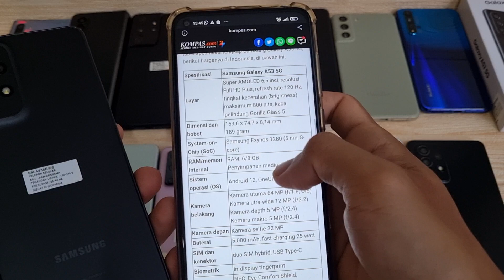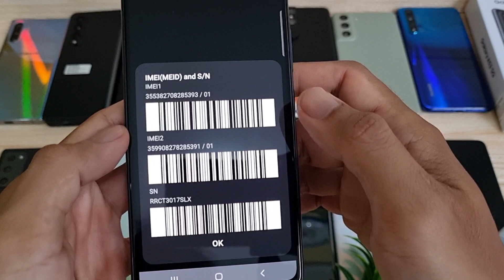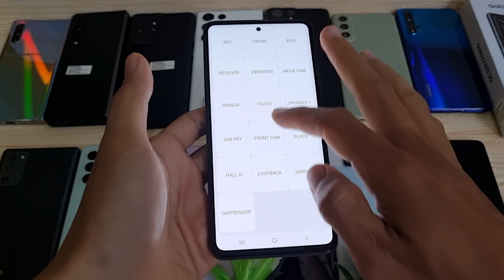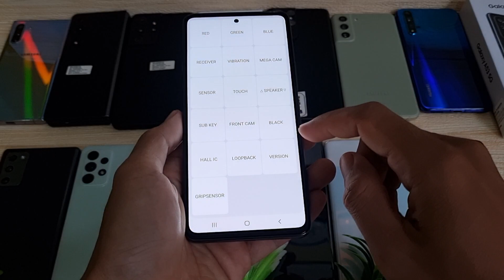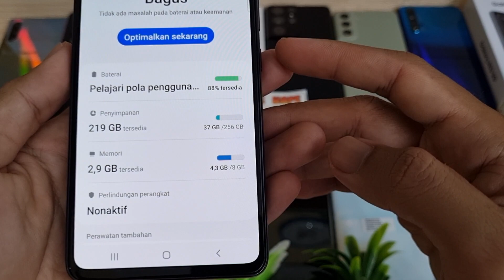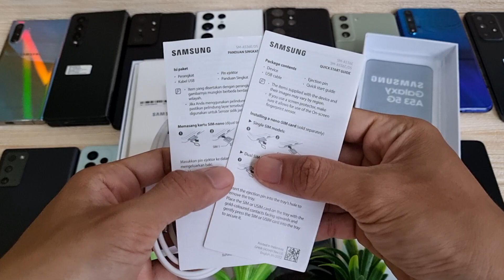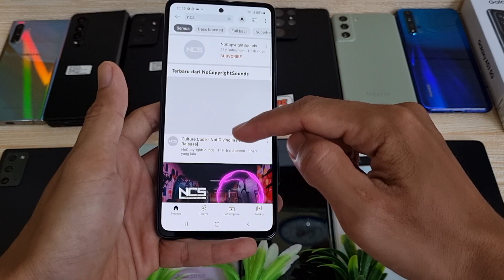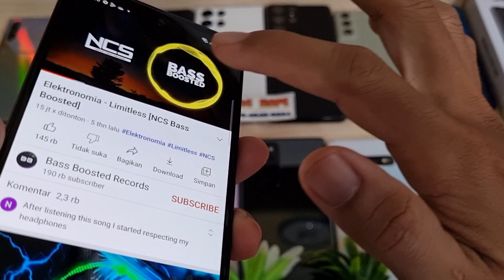(sold) Review Samsung Galaxy A53 5G 256gb Fullset SEIN di Bang Hape COD Tokopedia Shopee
Unit 1299 Samsung Galaxy A53 5G second resmi SEIN. Jual hp second berkualitas. COD dan Rekber via Tokopedia dan Shopee

Transaksi ada 3 pilihan:
1. COD ke rumah ane di Cibinong Bogor, Jawa Barat
2. Trf langsung, brg ane kirim via jnt (ongkir di tempat)
3. Via Tokopedia / Shopee (tp hrg naik 2% ya harap maklum dana ketahan bbrp hari soalnya dan ada potongan dari aplikasinya 😅🙏🏻)

Untuk koleksi video terbaru cek di playlist berikut :
Flagship Samsung